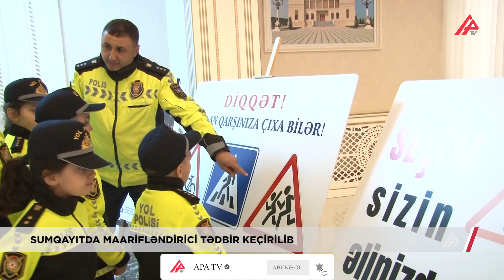Sumqayıtda şagirdlər sürücü və piyadalara hərəkət qaydalarını izah etdilər – APA TV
Sumqayıt şəhər Polis idarəsinin Dövlət Yol Polisi şöbəsi  və Sumqayıt şəhər Texniki və Təbiət Elmlər liseyi birgə təbir keçiriblər. Əsas məqsəd uşaq travmatizminin, nəqliyyat hadisələrinin qarşısı almaqdır.

Məktəblilər arasında yol hərəkəti qaydalarının təbliği onların gələcəkdə istənilən nəqliyyat insidentinin iştirakçısına çevrilməməsinə yardım edən mtoddur. Tədbirin bədii hissəsindən sonra məktəblilər yol polisləri ilə birgə yol hərəkəti qaydalarına uyğun marifləndirici səhnəciklər göstəriblər. Uşaqlara sertfikat və hədiyyələr verilib. (bundan sonra təlim görntüləri ilə bitirmək)

Xədicə Səxavət
Əli Əliyev